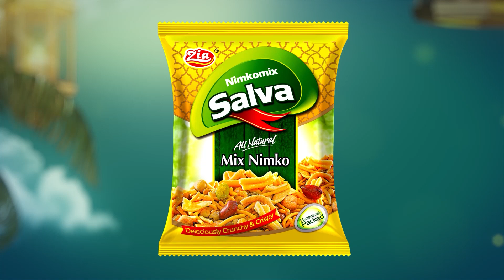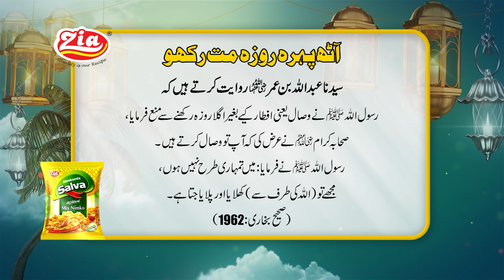Jannat mein lay janay walay 5 Amaal | Hadith Mubarak | Zia Foods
Aameen